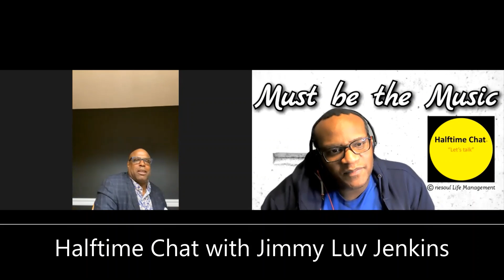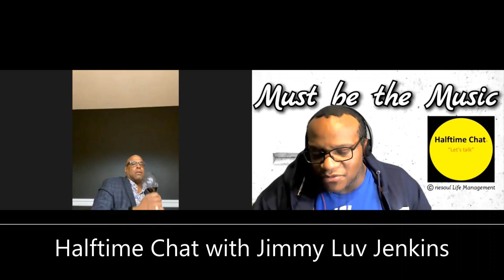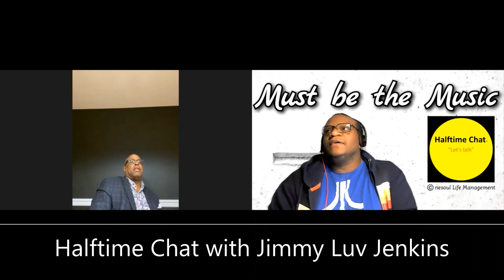The Uptown Records Story Part 6/6: Jimmy 'Juv' Jenkins From Uptown to Tinseltown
Jimmy Jenkins, also known as Jimmy Luvs or “JLuvs”, had previously been the Vice President of Uptown Records alongside Andre’ Harrell.

Jimmy “Luv” Jenkins – “Andre was the visionary of every record label that came behind us. The blueprint was Uptown. Without him, the spirit of the party ain’t go be the same because through any tragedy    or anything we always party. That’s how we grieve, that’s how we celebrated, and that’s how we love.”